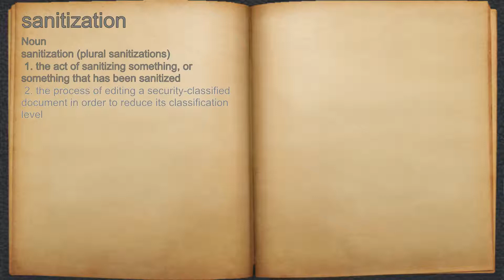What does sanitization mean?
A spoken definition of sanitization.

Intro Sound:
Typewriter - Tamskp